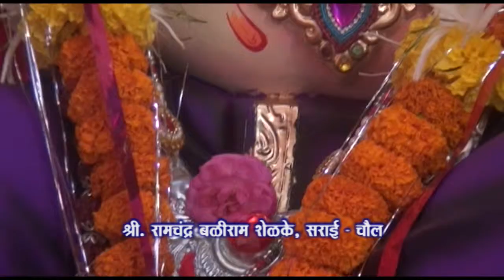Ramchandra Shelake, Chaul